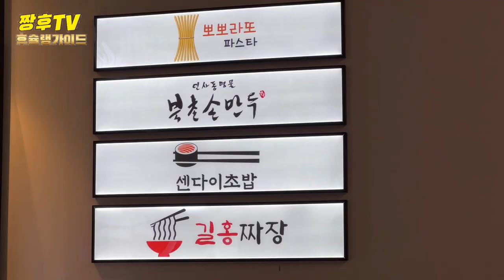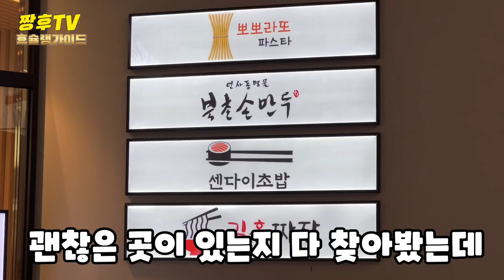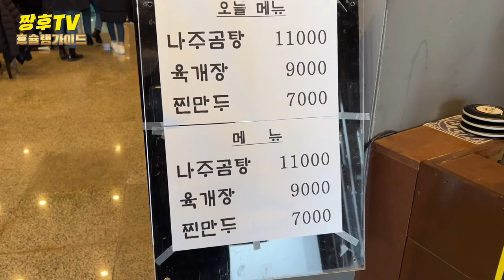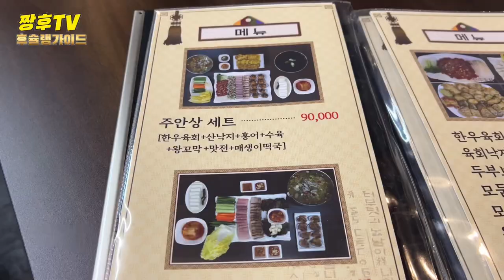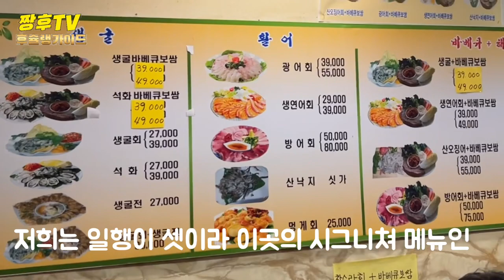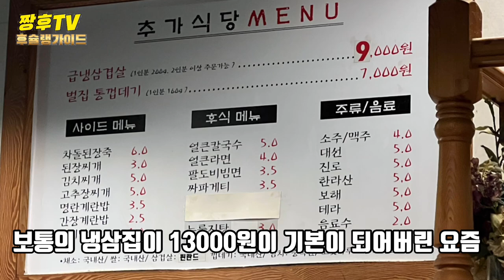킨텍스 전시장 방문기! |전시장 식당 이용 안하는 이유 | feat. 전시장 근처 술 한잔 하기 좋은 식당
서울 모빌리티쇼가 킨텍스에서 열려 한번 다녀와봤슺니다 .10일동안 전시장 맛집을 찾아다녔는데...그 결과는?

☆주안상

경기 고양시 일산서구 중앙로 1564

☆바베큐 통영굴 맛집

경기 고양시 일산서구 중앙로 1560-34 이마파킹프라자

☆추가식당

경기 고양시 일산서구 강성로214번길 7-5

The Seoul Mobility Show was held at KINTEX, so I've been there once.I've been looking for good exhibition halls for 10 days.What's the result?

☆ Attention Award.

1564 Jungang-ro, Ilsanseo-gu, Goyang-si, Gyeonggi-do.

☆ A famous barbecue place in Tongyeong.

1560-34 Jungang-ro, Ilsanseo-gu, Goyang-si, Gyeonggi-do, Ima Parking Plaza.

☆ Additional restaurant.

7-5 Gangseong-ro 214beon-gil, Ilsanseo-gu, Goyang-si, Gyeonggi-do.

「ソウルモビリティショーがKINTEXで開かれたので、一度行ってきました。10日間、展示場のおいしいお店を探し回ったんですが···。その結果はどうですか？

映像視聴してくださってありがとうございます!!

☆酒眼床です

京畿道高陽市一山西区中央路1564です。

☆バーベキュー統営かきの美味しいお店です

京畿道高陽市一山西区中央路1560-34イマパーキングプラザです。

☆追加食堂です

京畿道高陽市一山西区江城路214番キル7-5です。

首尔移动展在kintex举行，我去了一趟。10天来一直在寻找展示场的美食店...其结果是？

谢谢大家收看视频！！

☆朱安相

京畿道高阳市一山西区中央路一五64

☆烤肉统营牡蛎美食店

[京畿道高阳市一山西区中央路1560-34 额头Parking Plaza

☆追加餐厅

京畿道高阳市一山西区江城路二一四号街

El Show de Movilidad de Seúl se celebró en KINTEX y lo he visitado una vez.Estuve buscando un buen restaurante en la exhibición durante 10 días.¿Cuál es el resultado?

[Restaurante de Kintex Restaurante de Daehwa Station Comilona Comilona Comilona de Hongeok]

☆상 principal

1564 Jungang-ro, Ilsan Seo-gu, Goyang-si

☆집 de barbacoa en Tongyeong Gul.

Plaza de Ema Parking 1560-34 Jungang-ro, Ilsan Seo-gu, Goyang-si, Gyeonggi

☆당 adicional

7-5 de Gangseong-ro 214, Ilsan Seo-gu, Gyeonggi-do

J'ai visité le Séoul Mobility Show à YUNHUN.J'ai passé 10 jours à chercher des restaurants à la salle d'exposition.Quel est le résultat ?

☆ Prix de l'œil nu

1564 Jung-ro, Yean Seo-gu, Gyeong-do

☆ Restaurant de la grotte de Yongongong au barbecue

E-Parking Plaza 1560-34 Hyung-ro, Yean Seo-gu, Gyeongsi, Gyeong-do

☆ Restaurant supplémentaire

7-5 Sungseong-ro 214, Seo-gu, Yean-si, Gyeong-do

Pertunjukan mobilitas Seoul diadakan di KINTEX dan saya pernah ke sana.Aku sudah mencari restoran enak di pameran selama 10 hari.Bagaimana hasilnya?

☆Penghargaan Juan

1564 Jungang-ro, Ilsan-gu, Goyang-si, Gyeonggi

☆ Restoran enak di Tongyeonggul barbekyu

1560-34 Ima Parking Plaza, Jungang-ro, Ilsan-gu, Goyang-si, Gyeonggi-do

☆당 tambahan

7-5 Gangseong-ro 214, Ilsan-gu, Goyang-si, Gyeonggi-do